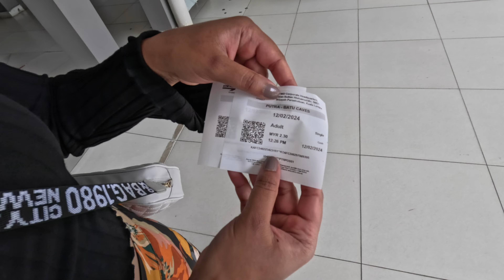ලංකාවේ අපිට අඩුම වියදමකින් Budget Travel කරන්න පුලුවන් නියම රටක් - Malaysia 🇲🇾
මැලේසියාව කියන්නේ ලංකාවේ අපිට බලන්න යන්න පුලුවන් ලස්සන රටක්. Online E-visa එකක් apply කරන්න තියෙන්නෙ.
ඉතින් අපි කලින් වීඩියෝ එකේදි පෙන්නුවා අපි සිංගප්පූරුවෙ ඉදන් මැලේසියාවට ආපු විදිහ සහ පලවෙනි පාරට අපි මැලේසියාවෙ Street Food try කරපු විදිහ. තාම ඒ වීඩියෝ එක බැලුවේ නැත්තම් ඒකත් ගිහින් බලන්න.. මේන්න ලින්ක් එක

අපේ මේ ගමනේ දෙවනි නැවතුම වන මැලේසියාවේ, ක්වාලාලම්පූර් වල අපි මොනවද කලේ කියල තමයි මේ වීඩියෝ එකෙන් අපි ඔයාලට ගෙනාවේ. Batu cave, Thean hou temple , Petaling street market, Central market ,  Petronas Twin Towers කියන තැන් ටික බලන්න තමයි අපි මේ දවසේ ගියේ.

අපි නැවතුනේ Kuala Lumpur වල තියෙන Upper View Regalia Hotel එකේ. ඉතින් අපිට nights 3ටම ගියේ AUD 175ක් වගේ. ලංකාවේ රුපියල් වලින් ගත්තොත් රුපියල් 30,000ක් වගේ.

Malaysia trip එකේ budget ගැන දැන ගන්න කැමති නම් පල්ලෙහයින් comment එකක් දාගෙන යන්න.

Ceylon Kangaroo 🇱🇰🇦🇺🦘
Sri lankan Travel Couple in Australia ✌️